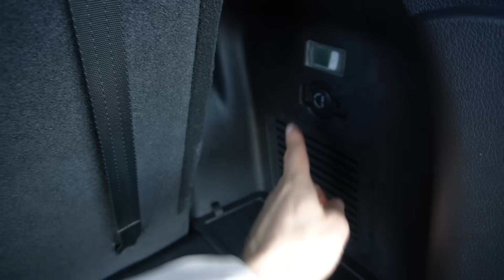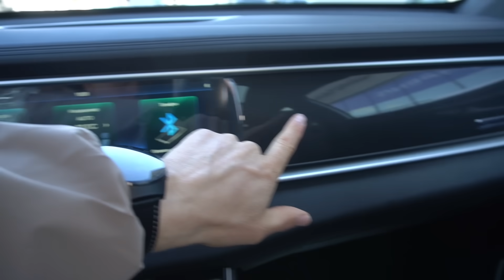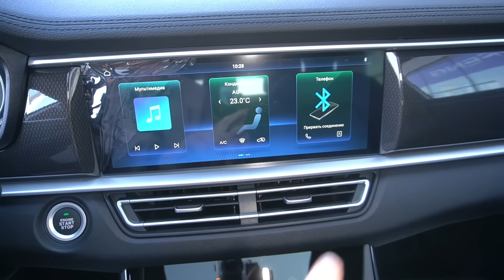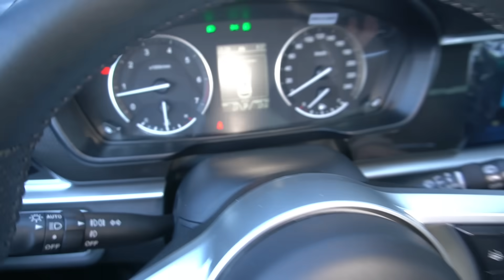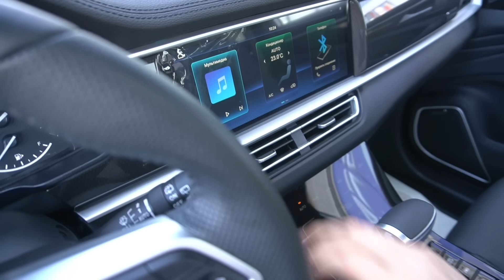Китайцы нагрели Европу. На российский рынок вышел Fengon 7, он заменит Skoda Kodiaq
Китайская компания Dongfeng выкатила на российский рынок семиместный кроссовер DFSK ix7 (Fengon 7). На старте продаж автомобиль доступен в продаже в одной на выбор комплектации - Journey, исходя из опционального оснащения смело можно сказать, что это максимальная версия. Машина оборудована всевозможными вспомогательными системами: адаптивный круиз-контроль, удержание в полосе движения, камеры 360 градусов, двухзонный климат контроль, тёплые опции, 10 подушек безопасности и т.п. функционал.

Под капотом DFSK ix7 расположился двухлитровый, турбированный, бензиновый двигатель мощностью 231 лошадиная сила. Трансмиссия 6-ступенчатая автоматическая. Привод полный. Кузов несущий. На передней и задней оси подвеса независимая, пружинная. Тормоза дисковые. Дорожный просвет 200 мм. Размер колёс 245/50/R20.

Максимальная скорость 200 км/ч. Смешанный расход топлива (АИ-92) на 100 км пути 9,2 л. Объём топливного бака 70 л.

Габариты кузова: длина 4930 мм, ширина 1935 мм, высота 1765 мм, колёсная база 2810 мм. Снаряженная масса автомобиля 2070 кг, полная - 2595 кг. Объём багажного отделения 450/1893 л.